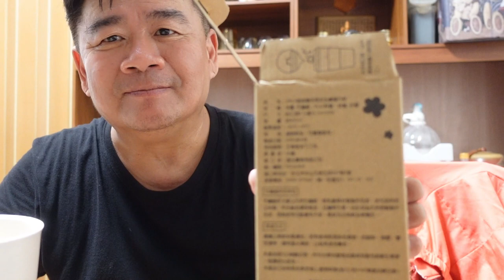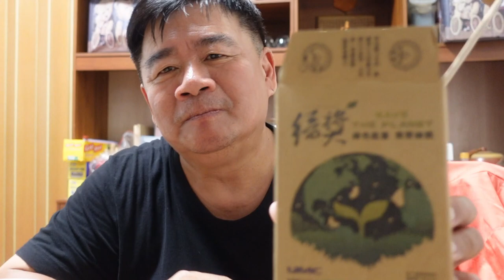我領到的2024＃聯電股東紀念品＃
我領到的2024聯電股東紀念品